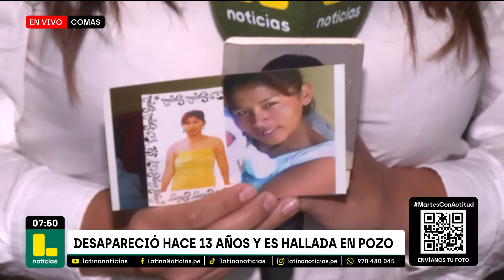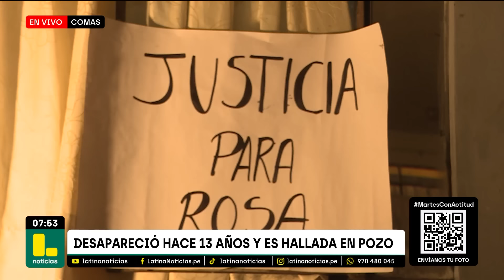Hija encuentra restos de su madre desaparecida por 13 años: El principal sospechoso está libre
Rosa tenía 36 años cuando desapareció y dejó un vacío inmenso a sus dos hijos menores y a su madre. Desapareció en medio de una relación tormentosa, en la que -según su hija- recibió mucha violencia por parte de su pareja. No hubo noticias hasta 13 años después. La madre de Rosa murió sin saber qué había pasado con ella. El presunto feminicida ha estado libre todo este tiempo. Y recién ahora se pudo encontrar sus restos de un pozo.